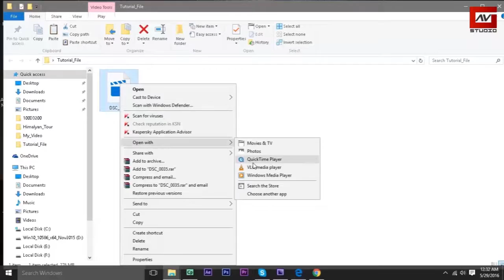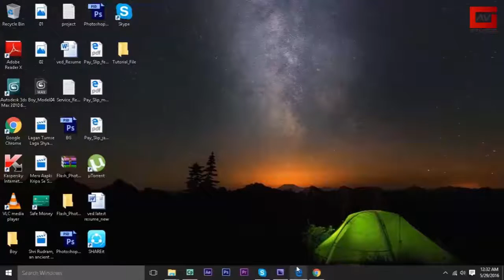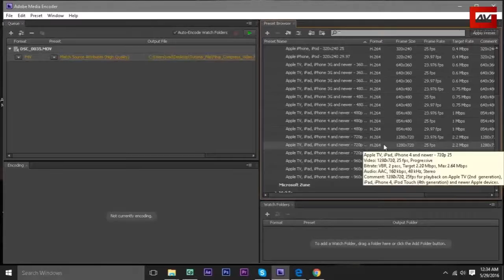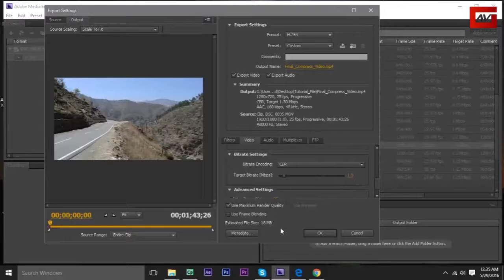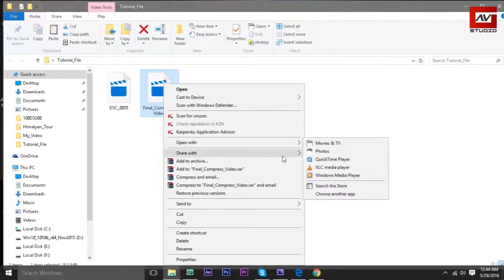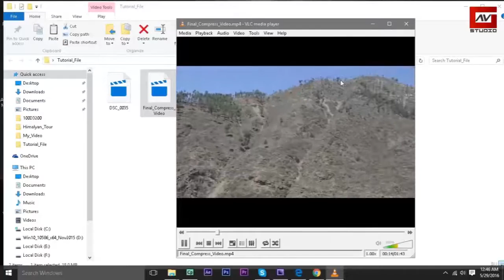How to convert and compress video using Adobe Media Encoder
How to convert and compress video file using Adobe Media Encoder.